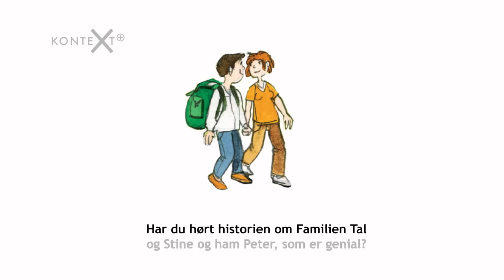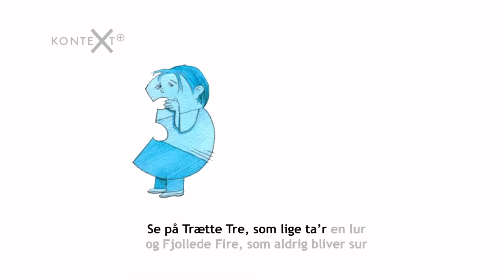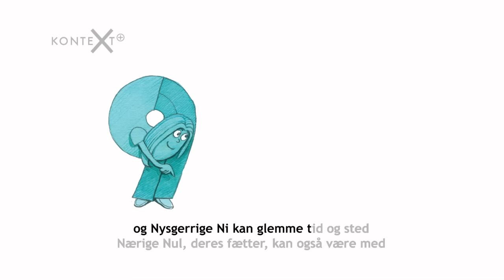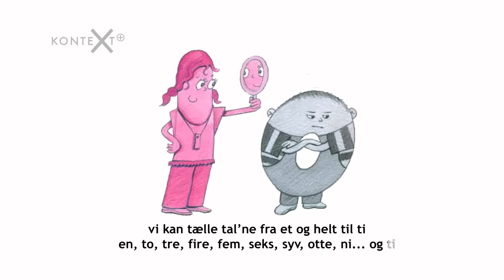Syng med Familien Tal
Syng med på den populære sang om Familie Tal fra matematiksystemet KonteXt +

Videoen er produceret af forlaget Alinea i 2014